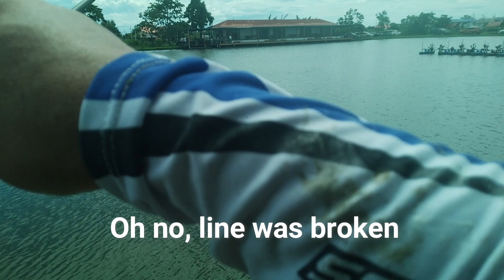PILOT111 バラマンディ ライギョ釣り 2022年10月（Vol.28 ）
パイロット111までの行き方、料金、ルールを下のリンクの動画内にて説明させていただきました。これからパイロットに行かれる方は参考になさってください。

尚、パイロット111のルールで、ガルプや匂い付きのフォーミュラーの使用は禁止です。場内に日本語でも掲示されています。

なにかご質問がありましたら、お気軽に下のメールアドレスまでコンタクトお願いします。

パイロット111用の私の自作ルアーの作り方は下のリンクからどうぞ。

改造スプーンの作り方は下の動画をご参照ください。

釣り動画の撮影に：GOPRO HERO11

JJ FISHINGやPILOT111などのタイの管理釣り場で実績のあるルアー：エアオグル

遠征にはパックロッドが持ち運びが便利でおすすめです。